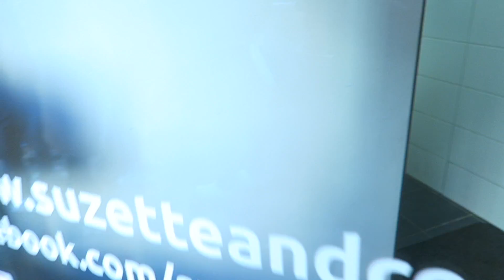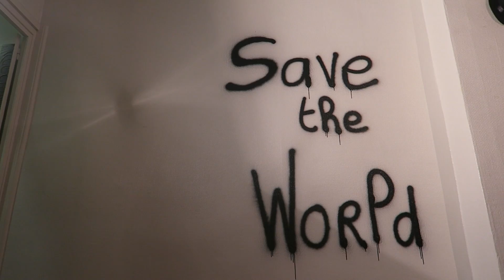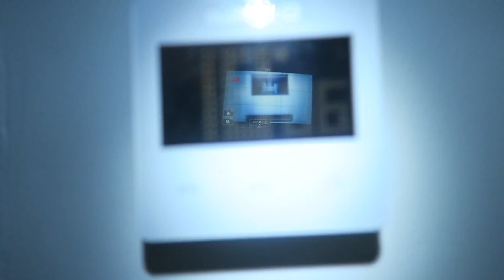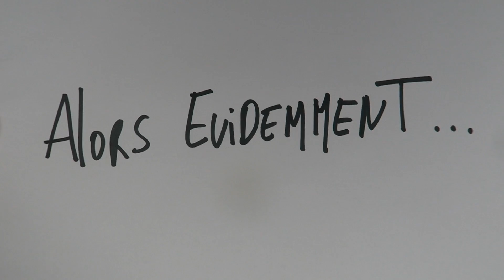J'AI CAMBRIOLÉ UN MEC | DAILY VLOG4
Aujourd'hui journée avec Guiruch, Caarl, Manonpssot, enjoyphoenix & Gwen ! Je fini par cambriolé un mec avec ce jeu !

, Tu peux réserver et utiliser notre code "SQUAD" jusqu'au 31 janvier 2017 !

Shot on Canon G7 X, only.

J'utiliserais vos prod avec plaisir !

FAQ (les question que vous me posez le plus souvent, sont présentes ici) :

- Tu vis ou ? Lyon

- Que fais tu dans la vie actuellement ? Je développe Reyes, ma marque de Vêtement et je fais des vidéos sur Youtube

- Réside tu autre part ? Oui, en Haute-Savoie, Chez mes parents de temps en temps.

- Tu as quoi comme ordinateur ? Un MacBook pro 15’ de mi 2014 ( 2,2 Ghz  intel core i7, 16 Go 1600 Mhz DDR3, Intel iris pro 1536Mo) et un iMac de 2011

- Quel micro externe utilise-tu ? Le Blue Microphones Snowball iCE & un micro cravate.

- Quel logiciel de montage utilises-tu ? J’utilise Final Cut Pro 2

- Quelle école as-tu fais après le BAC : L’école d’art de Bellecour puis une année en Communication visuelle

- Quel diplôme as-tu ? aucun hormis un BAC STG Marketing

- Comment gagnes-tu de l’argent ? Ma marque de vêtements & YouTube

- Reyes peut être livré partout dans le monde ? Oui nous livrons partout dans le monde

- Votre production chez Reyes est artisanale ou industrielle ? Artisanale

- Utilises-tu un outil pour stabiliser ta caméra, un micro … ? Non, rien

- Combien de temps mets tu à éditer tes vlog ? Je peux éditer un vlog en 1 heure, comme 3 ou 4 heures.

La bise